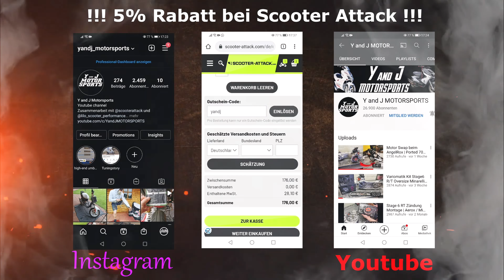Holme revidieren / pulverbeschichten + Halter | Wie geht es weiter?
Ihr unterstützt uns in dem ihr bei Scooter Attack über den folgenden Link bestellt

Schaut bei unserem Kanal vorbei für mehr Videos über Roller TUNING Tipps und Tricks rund um Yamaha Aerox / MBK Nitro.
Für jeden Support sind wir sehr dankbar!